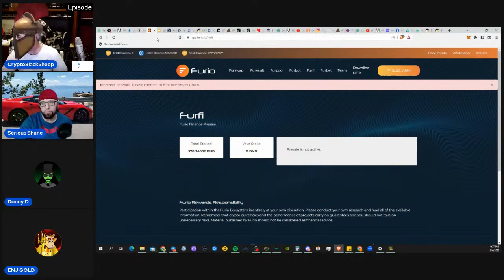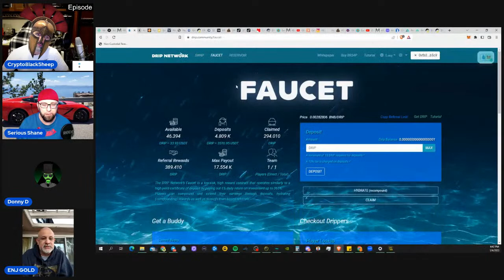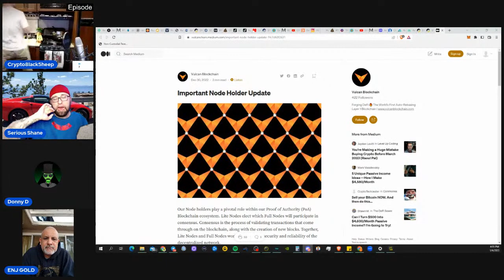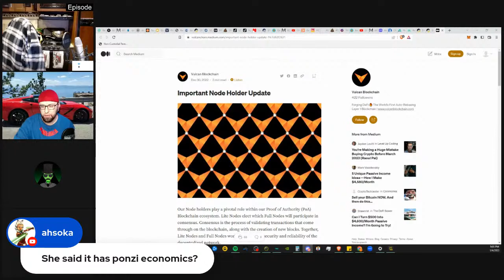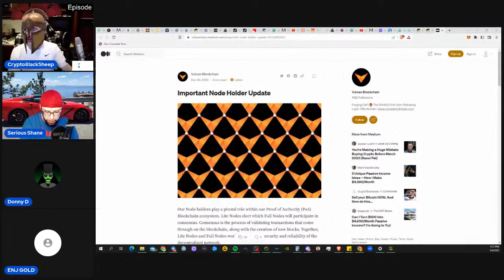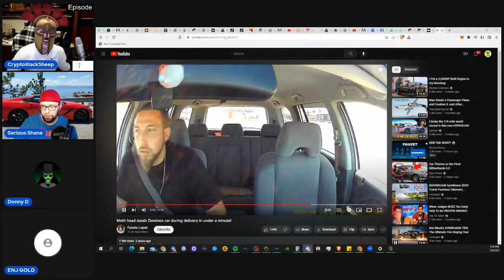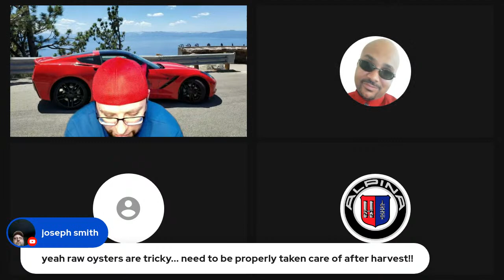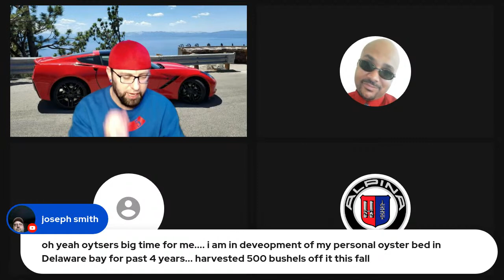The BlackSheep Show - EP 807 - RELYFUND PRINTING!